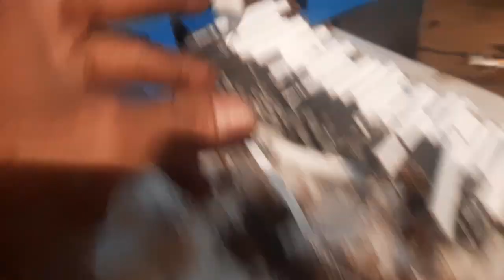Mesin Rokok Otomatis | Menggunakan Tembakau Kretek, Bersaus, Lembab, LANCAR JAYA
Mesin rokok otomatis model cilinder revolver

Mesin rokok terbaru karya sendiri...
.Mencetak rokok filter menggunakan tembakau kretek bersaus ...

Mesin dibuat khusus untuk tembakau lembab atau bercengkeh (kretek). cocok untuk segala jenis tembakau apalagi tembakau putih .

kecepatan produksi sesuai video gaess. video tanpa editing / real video .